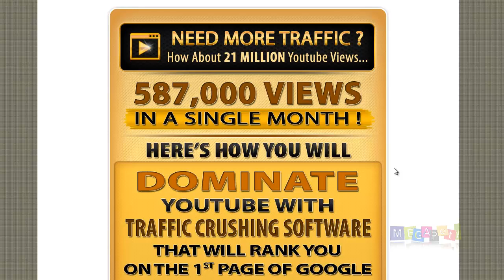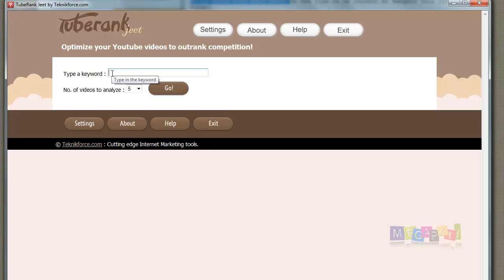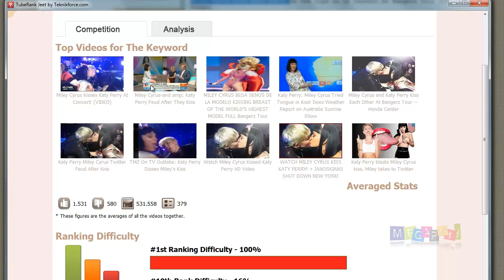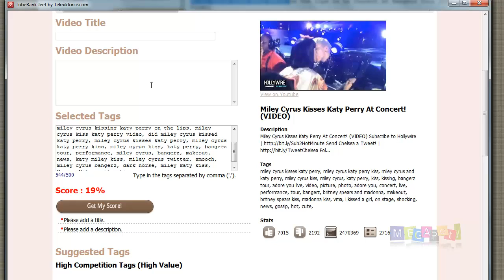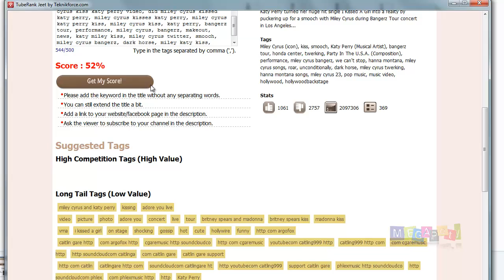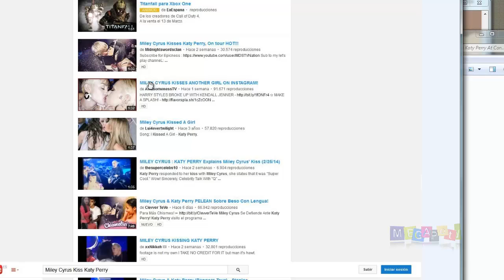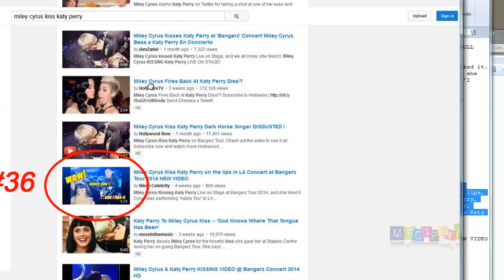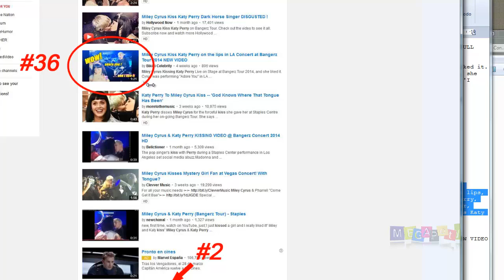Como posicionar video en youtube con Tuberank Jeet [Demostracíon con caso practico]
Aprende con este caso practico a posicionar videos en la primera pagina de youtube con esta util aplicación SEO. ¿Que determina la 'relevancia' en youtube? ¿Como conseguir entender ese algoritmo para posicionar video en youtube? Descubre a continuación las claves para alcanzar las primeras posiciones en youtube.
(Nueva version Tuberank Jeet 2)
Tuberank jeet es una aplicación que te ayuda en la difícil tarea de saber que titulo debes poner, que descripción escribir y que etiquetas o tags debes añadir. Todo de una manera sencilla y totalmente orgánica, dejando que sea el propio youtube quien rankee el video hasta las primeras posiciones.
Este vídeo demuestra como en un mes, en un nicho altamente competido, se escalan posiciones incluso con menos reproducciones que sus competidores más directos.
Para estar al día de sus actualizaciones, consigue una licencia genuina (Nueva version Tube rank Jeet v2)
Si quieres aprender las mejores técnicas de posicionamiento, este es tu sitio